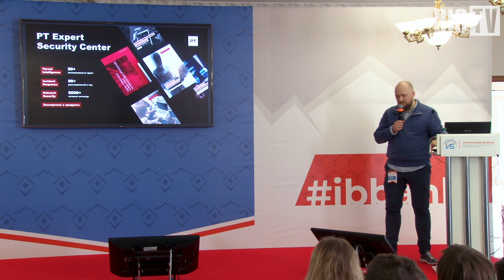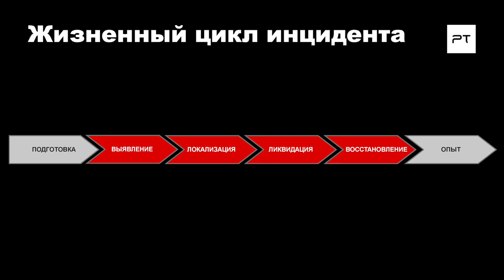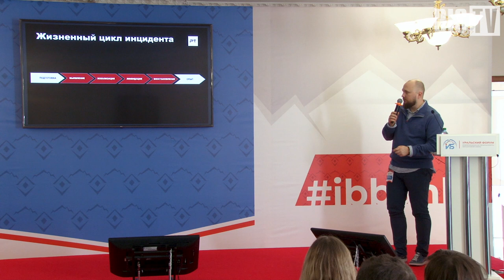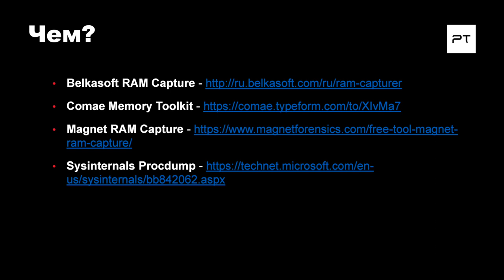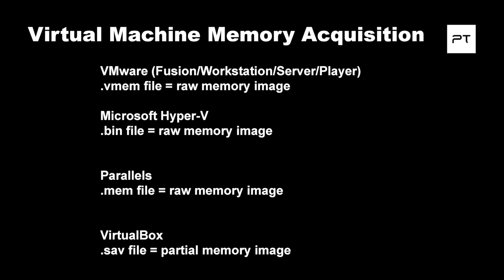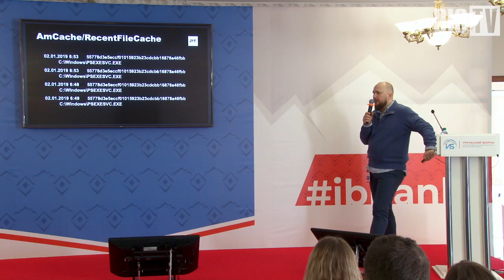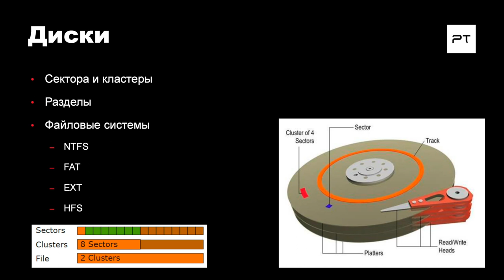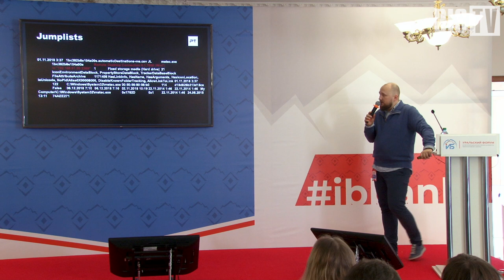Алексей Новиков (Positive Technologies): Расследование инцидентов: на что смотреть | BIS TV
На Молодёжном дне Уральского форума эксперт PT Expert Security Center рассказал, какой инструментарий помогает в расследовании инцидентов и на что должен обращать внимание специалист безопасности.

На XII Уральском форуме в рамках Молодёжного дня, проводившегося Банком России, состоялся цикл лекций «Ступени киберзнаний от профессионалов в области информационной безопасности». Перед будущими специалистами ИБ с докладом выступил директор экспертного центра безопасности Positive Technologies (PT ESC) Алексей Новиков. По его словам, количество инцидентов ИБ увеличивается с каждым годом, поэтому «безопасникам» нужно понимать, что может привлечь внимание злоумышленников, и выстраивать схему защиты в соответствии с этим. Полезную информацию о киберинциденте можно получить, проанализировав оперативную память компьютера — Алексей Новиков объяснил, на какие артефакты при проведении расследования необходимо смотреть в первую очередь. Эксперт также рассказал, какие инструменты помогут получить данные, даже если киберпреступник успел подчистить свои следы.